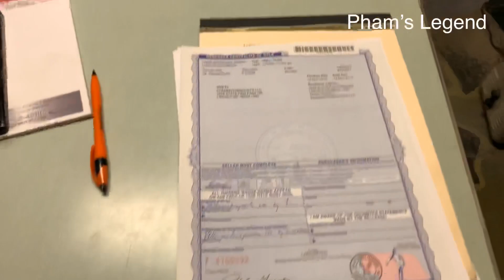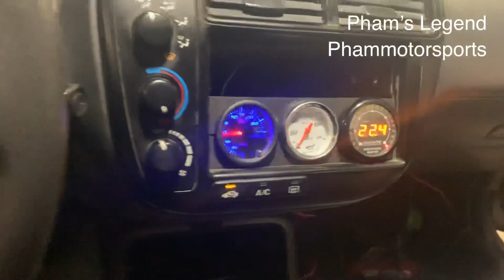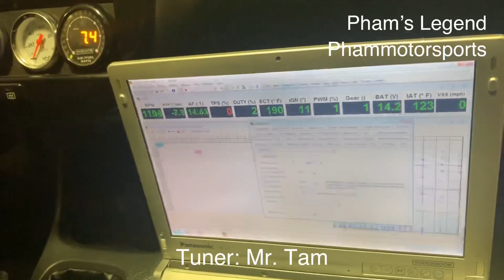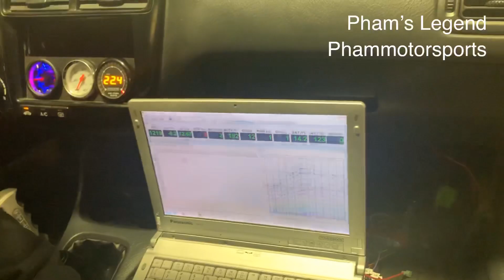99 honda civic built d16z6 turbo retune and sold || Pham’s Legend